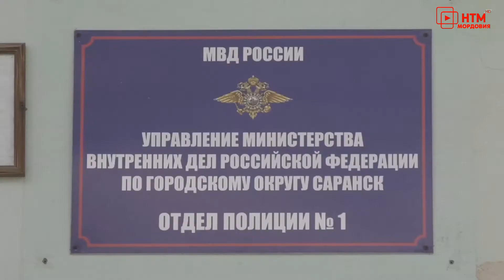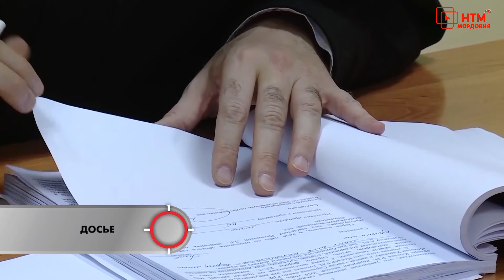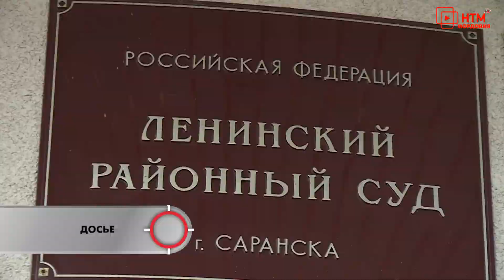Тревожная кнопка. 21 декабря.